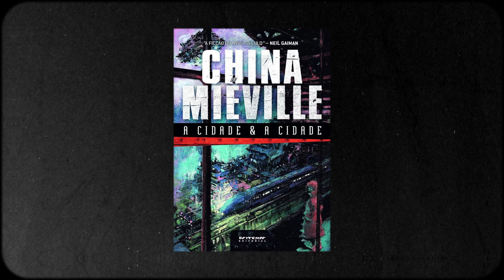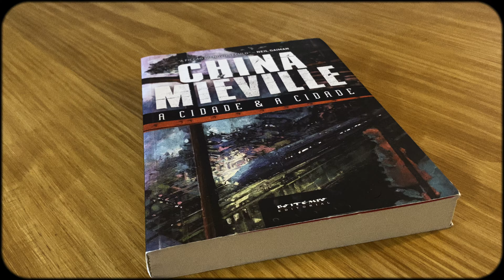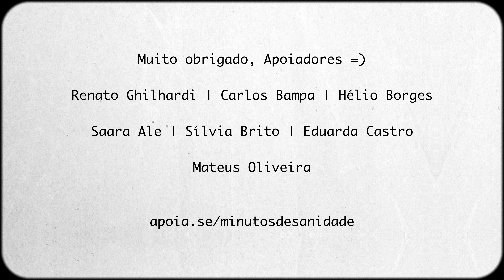Dias Perfeitos romantiza o trabalho precarizado? | A curiosa conexão com A Cidade e a Cidade de 2009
📚Adquira o livro "A Cidade e a Cidade", de China Miéville

Recompensas:
✅ Newsletter de Saúde Mental: "Pílulas de Sanidade"
✅ Podcast "A Psicologia dos Bastidores do Cinema"
✅ Textos exclusivos (leituras do mês, crônicas)
✅ Nome no final de cada vídeo

📧 Para solicitar informações sobre disponibilidade e agendar uma sessão de psicoterapia, por favor, entre em contato através do seguinte endereço de e-mail

Análise FILOSÓFICA de Dias Perfeitos (2023) / Perfect Days (2023) e A Cidade e a Cidade (2009)

Neste vídeo, você vai explorar uma análise instigante: Dias Perfeitos, o filme de Wim Wenders, romantiza o trabalho precarizado? Vamos refletir sobre essa questão e, ainda, traçar uma conexão inesperada com o livro A Cidade e a Cidade, de 2009, de China Miéville. Mergulhe nessa discussão que une cinema, literatura e psicologia para compreender como realidades duplas e a dissonância cognitiva influenciam nossa percepção de vidas marginalizadas. Se você se interessa por análises sociais profundas e por entender os impactos psicológicos de uma sociedade que muitas vezes escolhe o que “ver” ou “ignorar,” esse vídeo é para você!